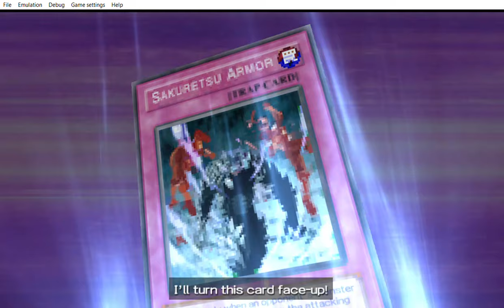... Yu Gi Oh! 5D's Tag Force 4 she almost sabotage the final countdown combo.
... when i asked myself what the hell are you doing you are sabotaging your own combo. When i put Mirror Force and said to myself too late you placed it.